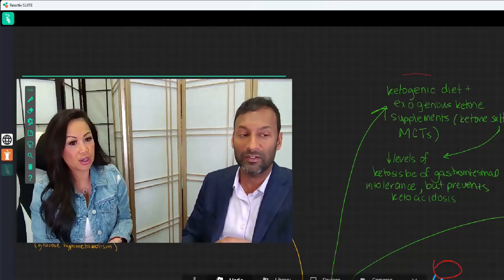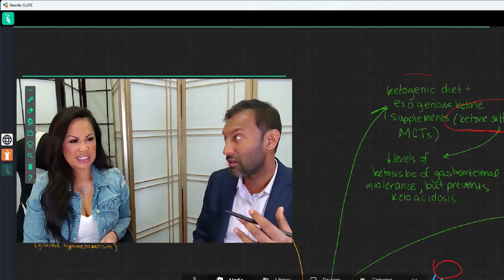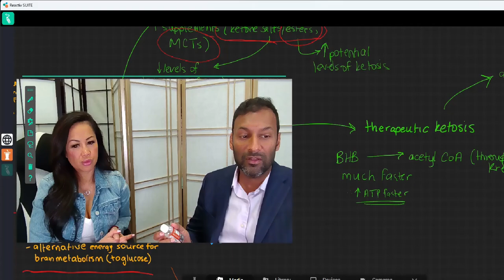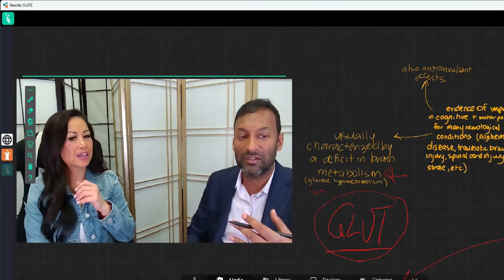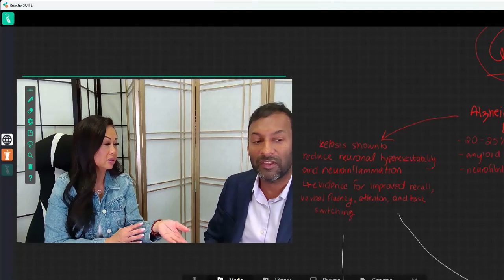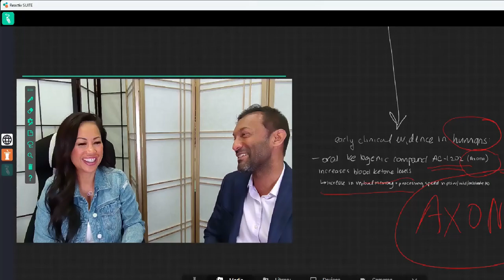Exploring The Science And Benefits Of Ketones For Reducing Alzheimer's Disease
In this video, Dr.Sanjeev will be exploring the science and benefits of Ketones for reducing Alzheimers Disease with Carmlia Ray
In this video, we'll delve into the fascinating world of ketones and their potential to reduce the risk of Alzheimer's disease. We'll explore the science behind this emerging field of research, including how ketones work in the body and their role in brain health.

You'll learn about the benefits of a ketogenic diet, which can increase the production of ketones in the body and has been shown to improve cognitive function in people with Alzheimer's disease. We'll also discuss other ways to increase ketone levels, such as through supplements and fasting.

Join us as we examine the latest research on ketones and Alzheimer's disease, and discover how this exciting area of study could lead to new treatments and therapies for this devastating condition.

TIMESTAMP
0:00 - Introduction
1:15 - Ketogenic Diet Basics
2:30 - Alzheimer's Disease Overview
3:45 - Ketones & Brain Energy Metabolism
5:00 - Ketone Bodies & Cognitive Function
6:20 - Research Studies on Ketones & Alzheimer's
7:45 - Exogenous Ketone Supplements
9:10 - Risks & Limitations of Ketogenic Diet
10:25 - Alternatives to Ketogenic Diet
11:40 - Lifestyle Factors in Alzheimer's Prevention
13:00 - Ongoing Research & Future Directions
14:00 - Conclusion & Takeaways